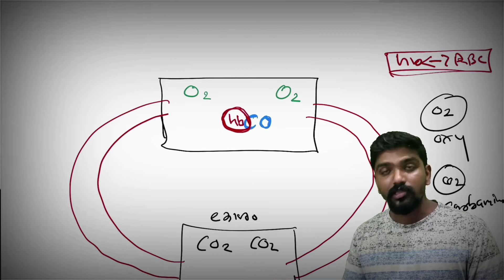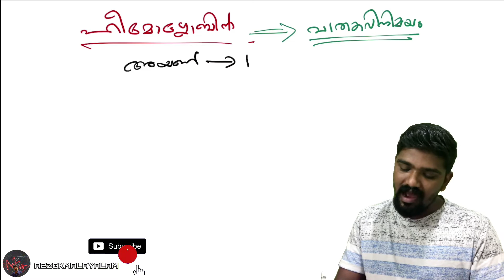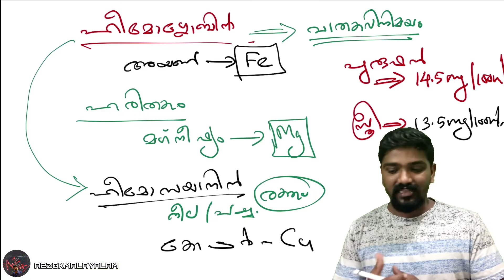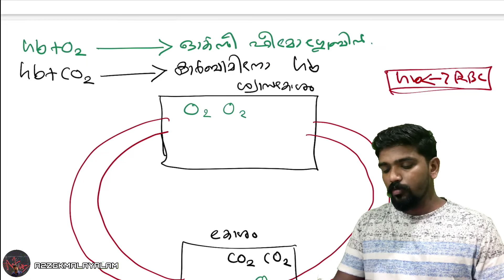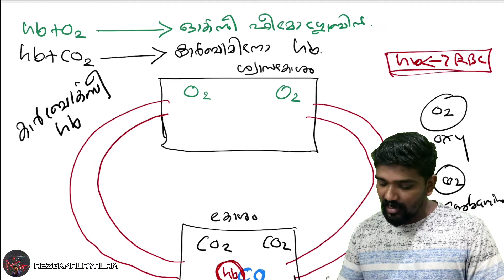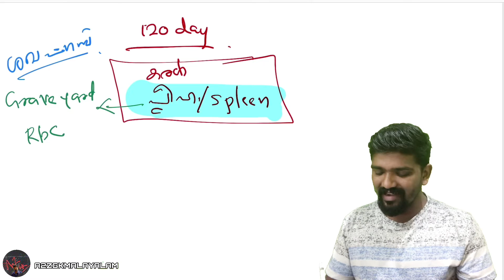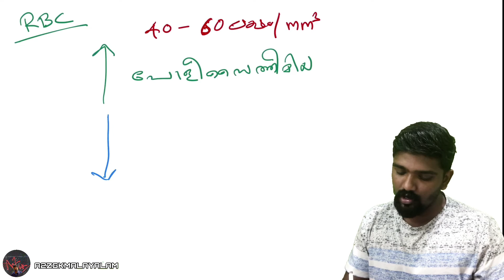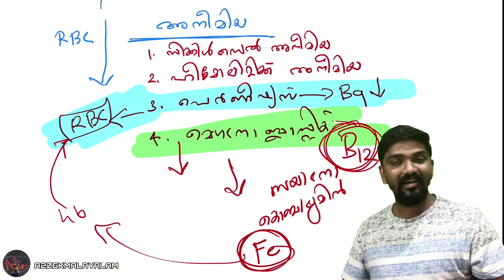🩸🩸RBC അരുണരക്താണുക്കൾ - അറിയേണ്ടതെല്ലാം KERALA PSC BIOLOGY BLOOD🩸